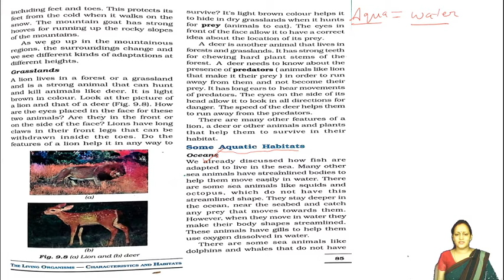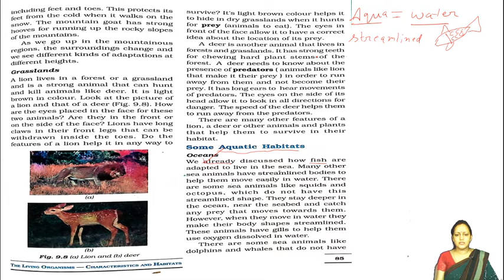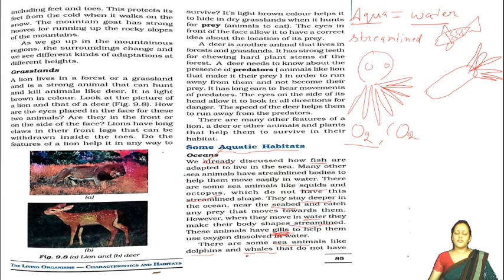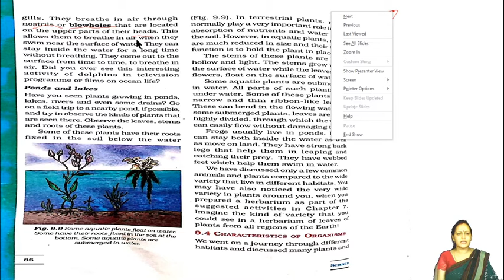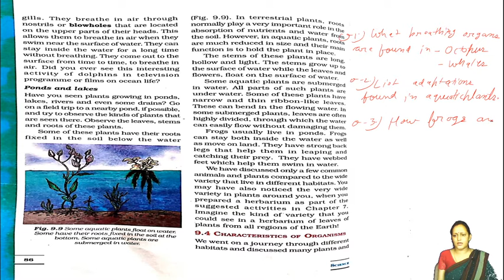Class 6 | Science | The Living Organisms Characteristics And Habitats | Lecture 5